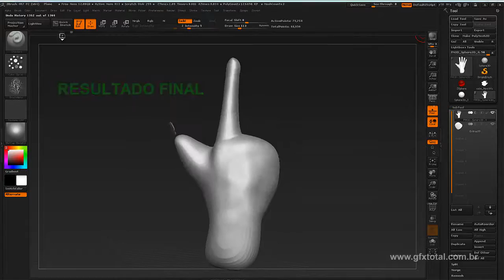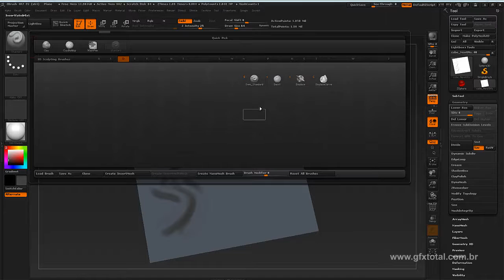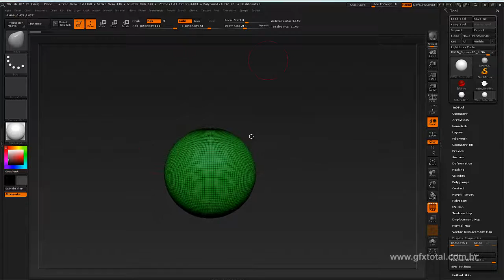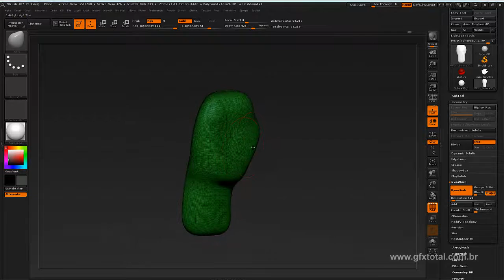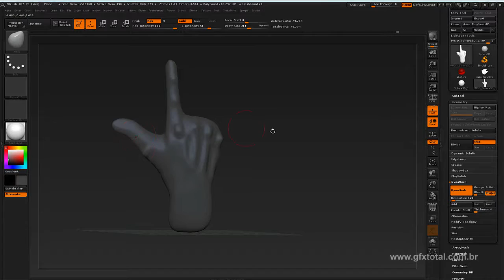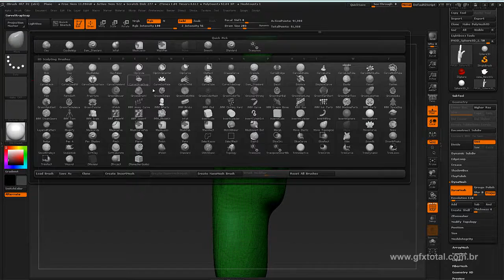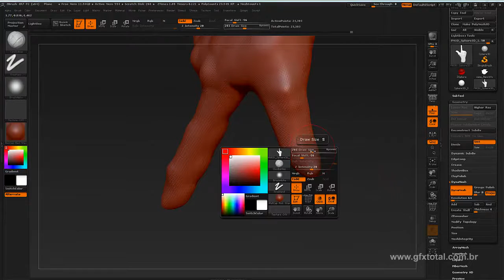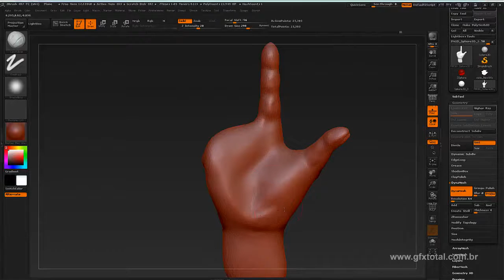Tutorial Zbrush | Modelar Mão (hand Modeling) - Parte 01